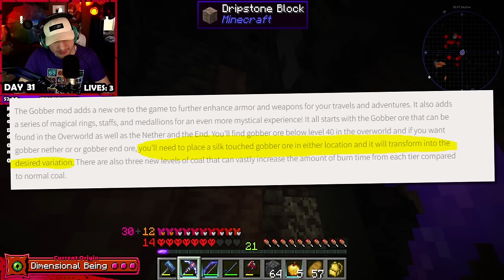I Survived 100 Days in MINECRAFT ORIGINS... (Fabric Edition)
I Survived 100 Days of Hardcore in ORIGINS MINECRAFT MODDED. Here's What Happened...

MY STUFF!

Can I survive in a ORIGINS MODDED MINECRAFT for 100 DAYS? or will I die in the100 DAYS ORIGINS MINECRAFT E in HARDCORE MODE IN 100 DAYS. Find out in 100 DAYS IN ORIGINS MODDED MINECRAFT HARDCORE..?

Footage Chopped By: @WilUWatch

Credits to @LukeTheNotable For The entire 100 Days concept

"Knucklotec Battle" from Super Mario Odyssey
"Metal Scratchin'" from Sonic Rush
"Egg Dragoon (Sonic Unleashed / Generations)" by GaMetal
"Suspense" from Phoenix Wright: Ace Attorney
"Hopes and Dreams" from UNDERTALE
"Slival Battle" from Slime Mori Mori Dragon Quest 3: Daikaizoku to Shippo Dan
"Boss Battle (Wario: Master of Disguise)" by GaMetal
"Final Boss" from Pikmin 4
"Final Stage - Fan Made Minecraft Music Disc" Laudividni
"Horizons - Fan Made Minecraft Music Disc" Laudividni
"Science Blaster (Remix)" by Nirre & Acid Usagi